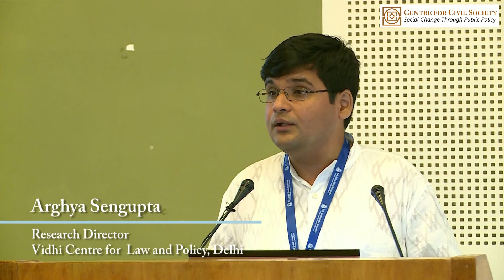Announcing 2nd Edition of Law and Liberty Conference - Apply Now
Law and Liberty Conference 2017 is being organized by Centre for Civil Society in collaboration with Law and Technology Society, National Law School of India University, Bangalore
Theme: Perspectives on Liberty in a Digitised India
Allen and Overy Hall, NLSIU Bangalore
24 Nov 2017